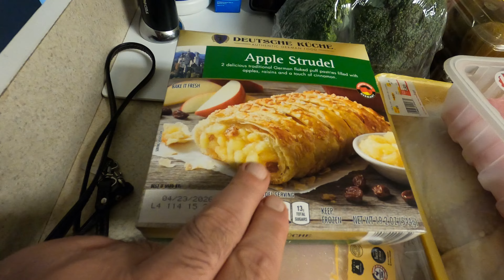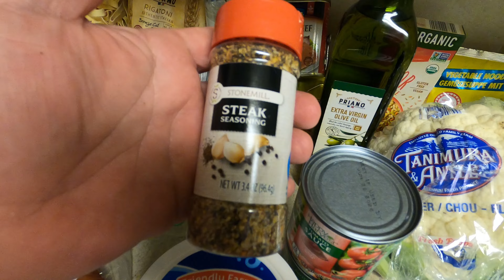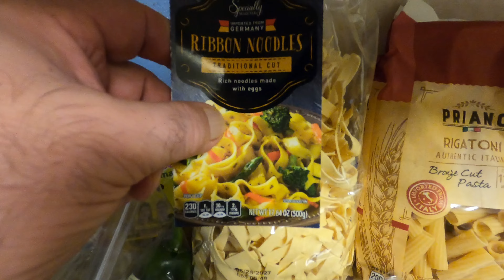Aldiban jártam! & Gőzölt brokkoli, paradicsomos káposzta, Fryerben sütött csirkecombok, túros teszta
Pacal lefagyasztása.